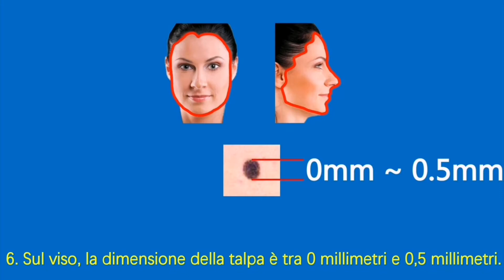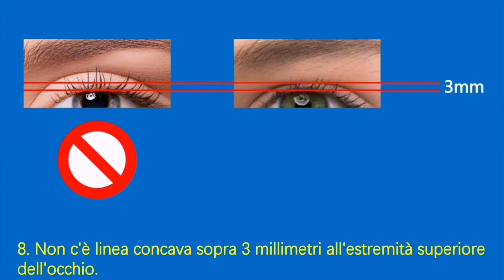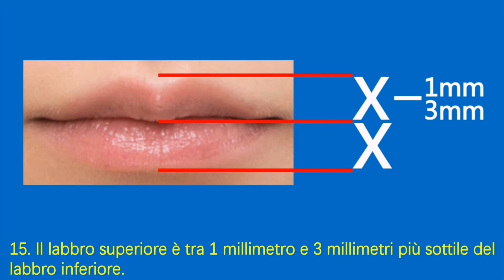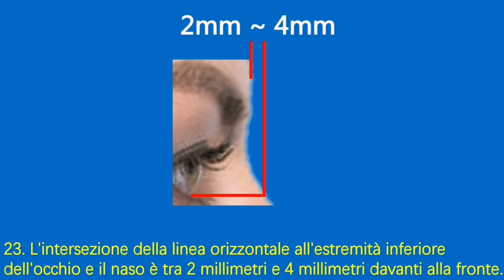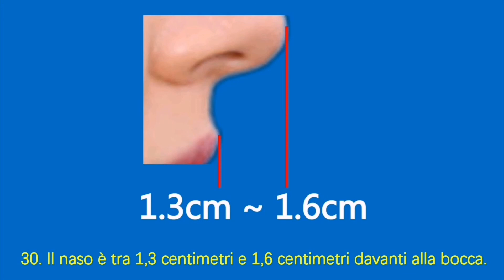Quando si ride, la spaziatura tra i denti esposti è tra 0 millimetri e 0,5 millimetri.